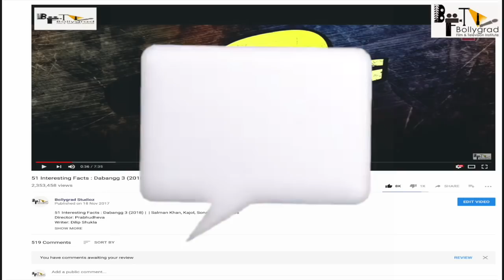Hrithik roshan | 20 Interesting facts about Duggu aka Hrithik Roshan you didn’t know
10 Interesting facts about Duggu aka Hrithik Roshan you didn’t know

Not everyone in this world looks so perfect as Hrithik. The Super dancer as we all know him has a few hidden qualities in him that you might not know about. Let’s have a look at a few of those